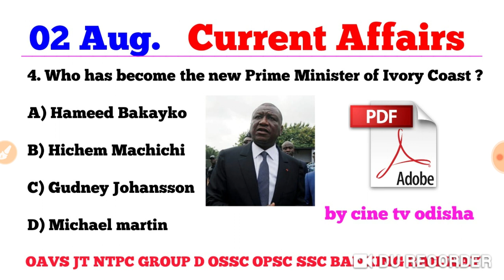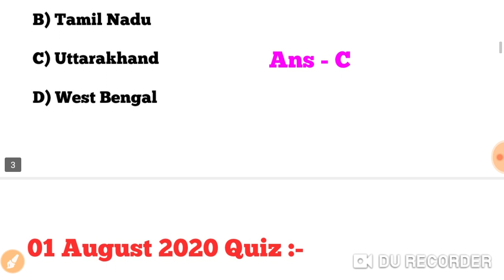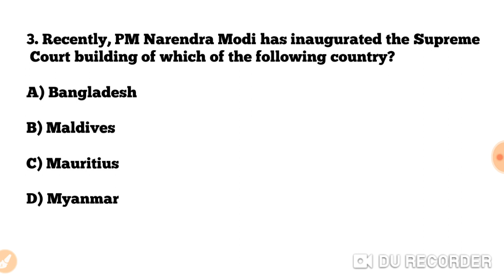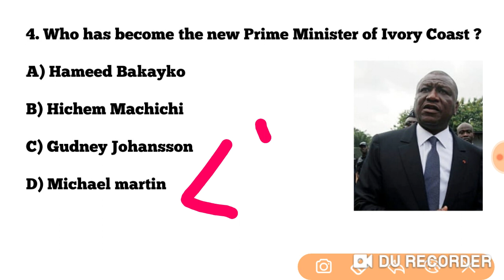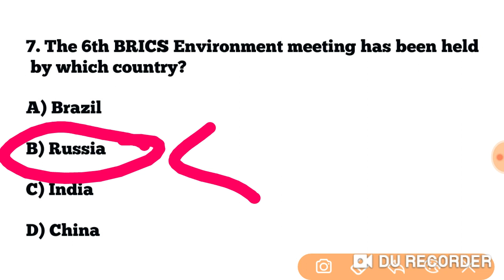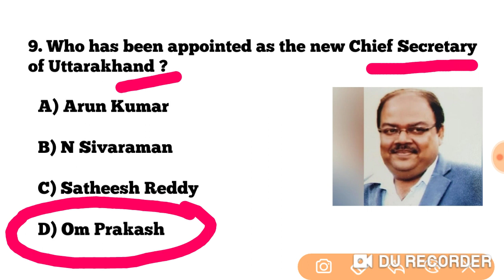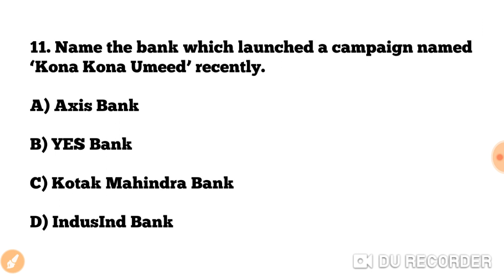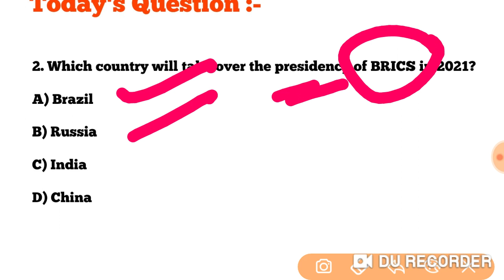Current Affairs - 02 August 2020 !! Current Affairs GK in English & Odia for all Competitive Exams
Current Affairs - 01 August 2020 !! Current Affairs GK in English & Odia for all Competitive Exams !

NEP (National Education Policy 2020) in Details  !! ନୂତନ ଜାତୀୟ ଶିକ୍ଷା ନିତି ୨୦୨୦ !!

TARGET  OSSTET EXAM 2020 :-

OSSSC JUNIOR CLERK Junior Assistant Previous & NEW Videos :-

OTET ENTRANCE Videos :-

Current Affairs & GK  Videos :-

RRB GROUP D & NTPC PREVIOUS YEARS QUESTION VIDEOS :-

Reasoning Videos :-

Contractual Teacher asked Questions with Answers & New Videos :-

Computer literacy & Basic Computer Knowledge Videos :-

Odia grammar for All Odisha Exams :-

English grammar and Pedagogy Videos :-

Calendar short trick Videos :-